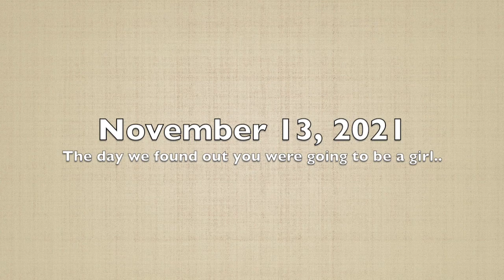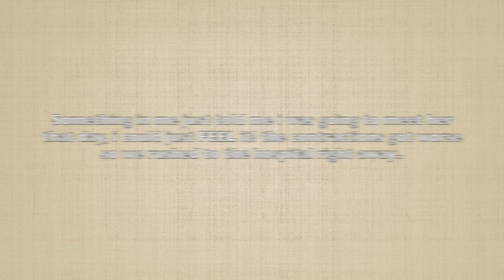LABOR AND DELIVERY VLOG PART 1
Welcome to the world Baby Ariella Skye Nunez! Mom and dad love you so much!

Thank you guys for tuning in. We our on the road to 3 thousand subscribers! we need your help!

Also, Thank you to all our subs who support us we truly appreciate every single on of you.